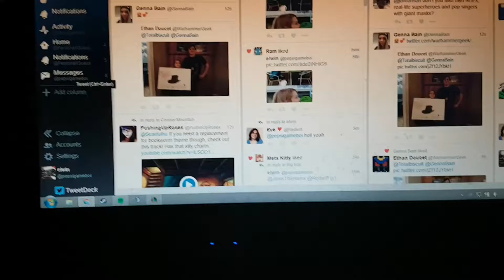woofdog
why is this here I dunno